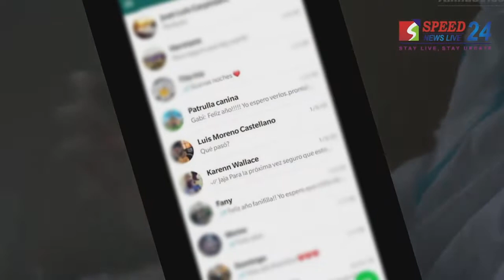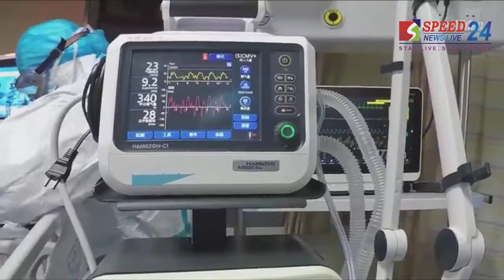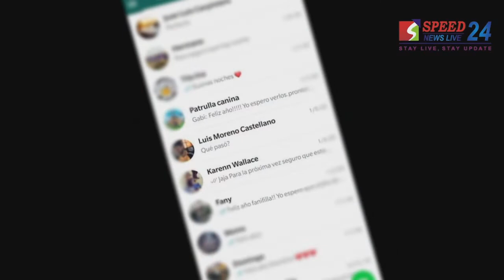कोरोना आणि आमची भरकटलेली मानसिकता...